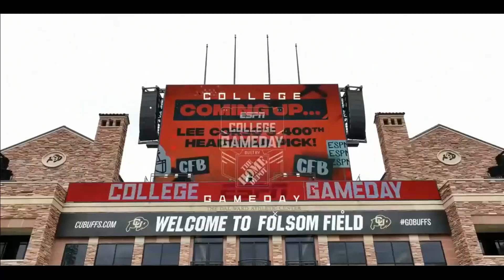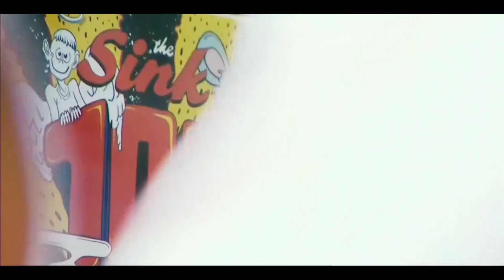Colorado is Beautiful